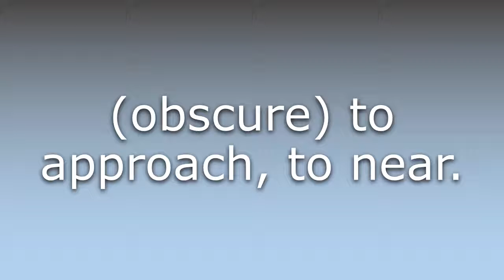What does Appropinquate mean?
What does Appropinquate mean in English? Learn the meaning of Appropinquate.